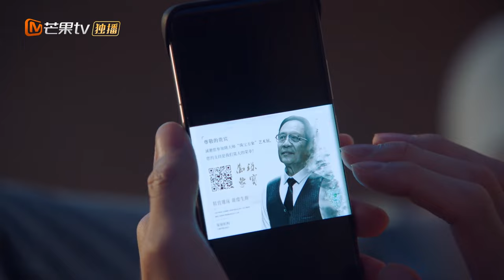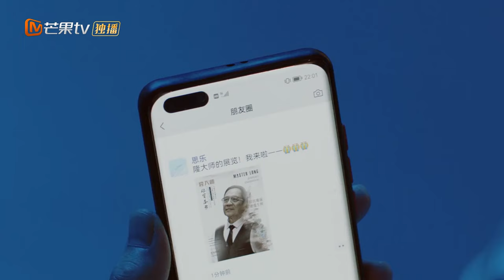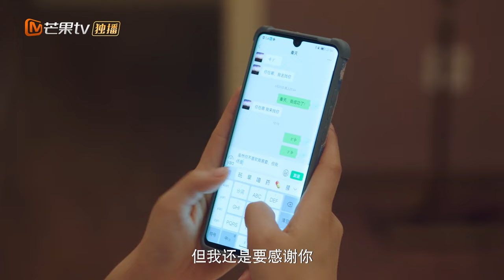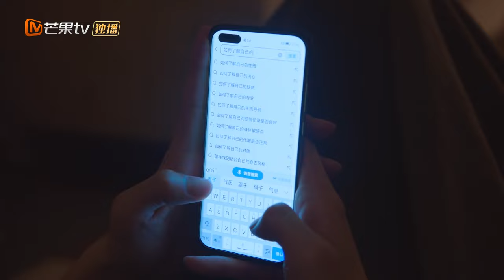Oh wow is Hao Yu jealous now?🤭 | Please Be My Family | 请成为我的家人｜MangoTV Shorts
How do the two families become one? Watch Please Be My Family and find out~
✨Synopsis✨
Qi Si Le needs to secure the Maolin planning project to cover the surgery expenses for her daughter, Xuan Xuan’s brain tumor. Meanwhile, when Maolin's Boss Song Hao Yu is picking out birthday gift for his son Chen Chen, he notices that Si Le has a brooch identical to Chen Chen‘s. Following the clue of the brooch, relationship between Xuan Xuan and Chen Cheng is confirmed. Hao Yu proposes to Si Le for a complete family, and the two embark on marriage with an uncertain future...